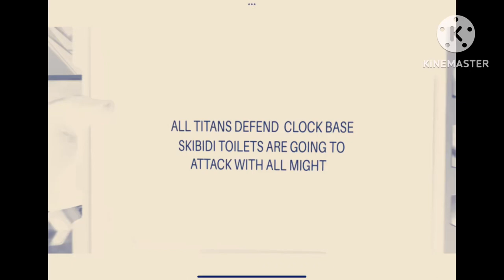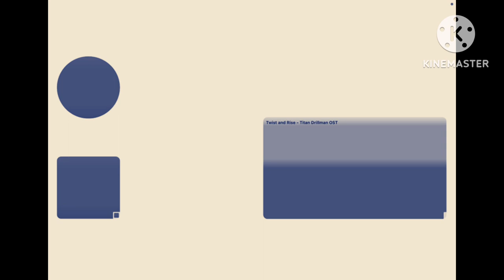Skibidi g major toilet multiverse season 06 (all episodes)